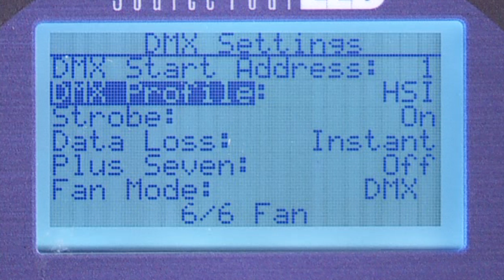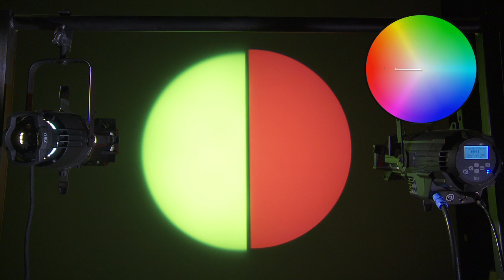HSI Mixing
This video explains HSI Mixing, or Hue-Saturation-Intensity color mixing on the Source Four LED™.

For emergency technical assistance contact ETC Technical Services @:
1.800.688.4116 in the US